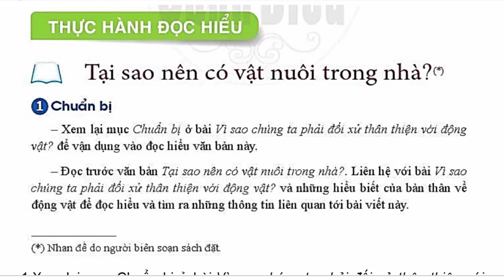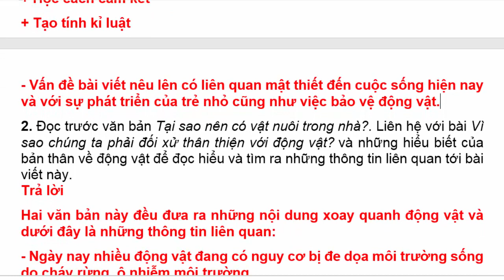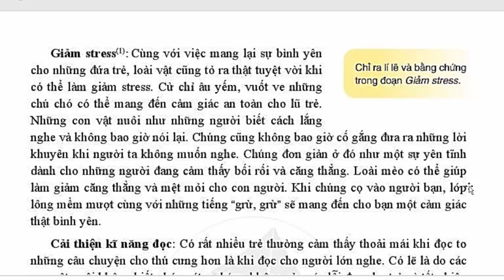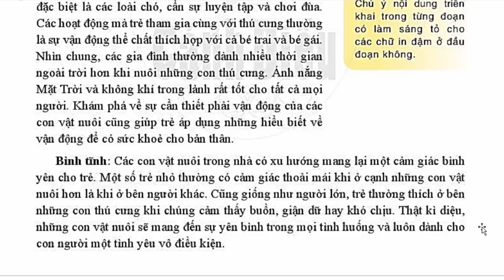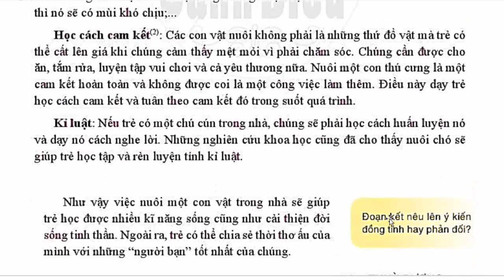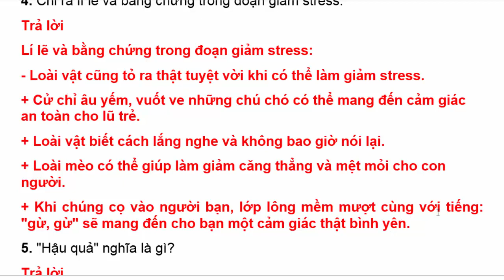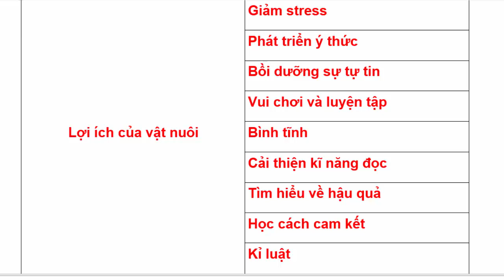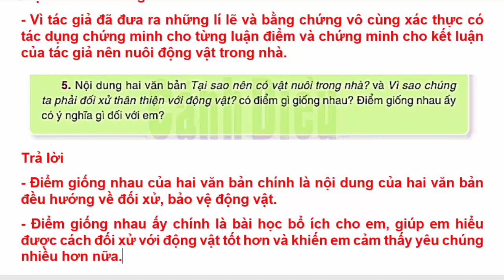Ngữ Văn 6 Bài 8 | Tại Sao Nên Có Vật Nuôi Trong Nhà | Trang 55 - 58 | Cánh Diều